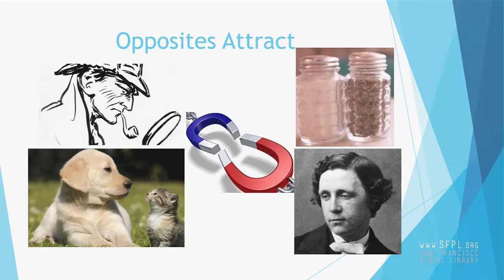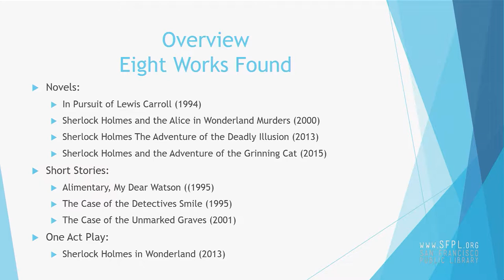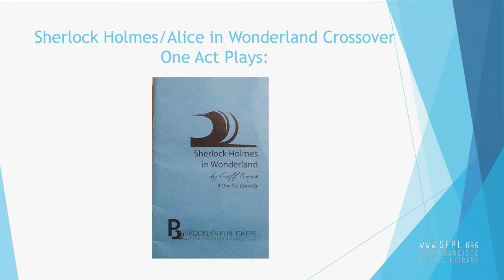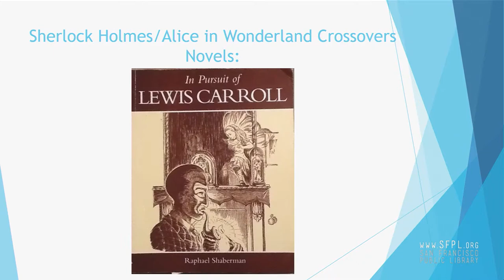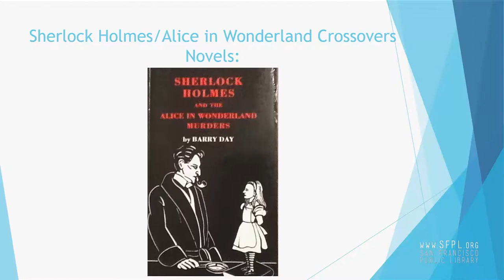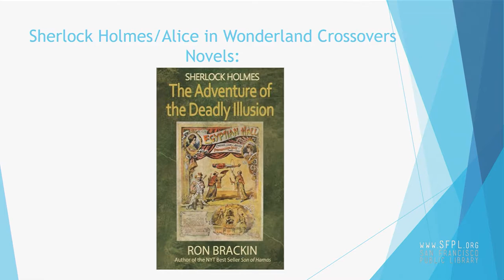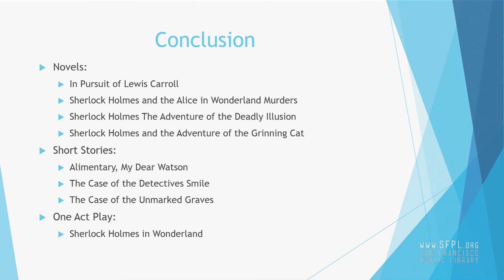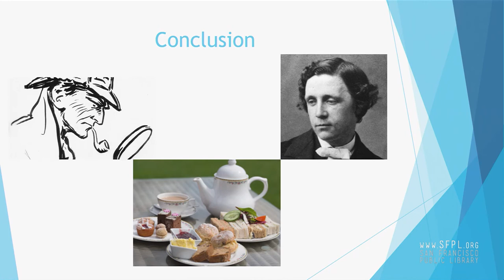Sherlock Holmes in Wonderland by Joseph Svec at San Francisco Public Library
Authors keep mixing the worlds of Sherlock Holmes and Alice in Wonderland. Joseph Svec gives an overview of the imaginative fiction. This lecture was part of the Spring 2017 Meeting of the Lewis Carroll Society of North America and the closing event for SFPL's "The Illustrated Alice: The Imagining of Wonderland" exhibit